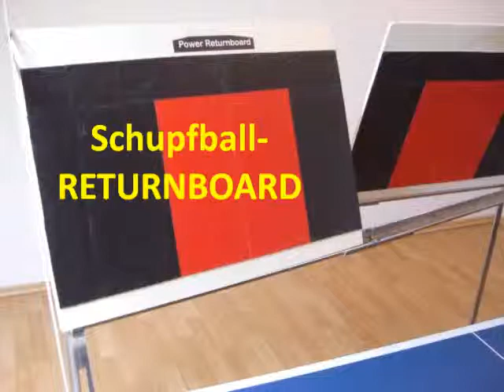40 FOTOS POWER RETURNBOARD VARIANT 2011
... präsentiert Ihnen das erste DOUBLE RETURNBOARD mit zwei SPEED- LEISTEN